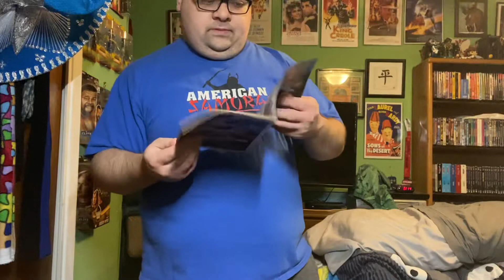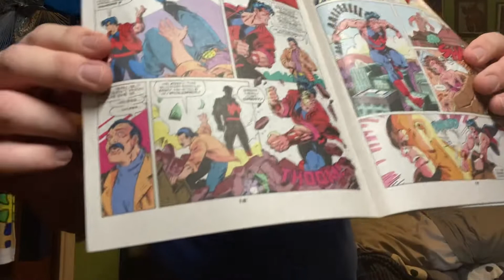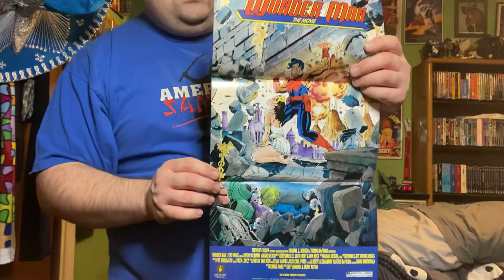Comic review: wonder man issue 1.